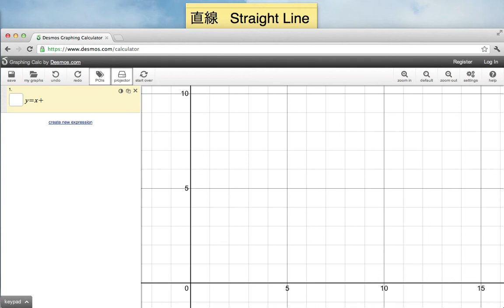直線 Straight Line